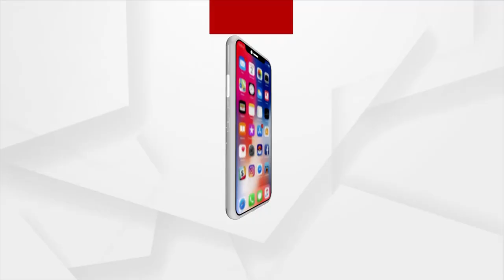ଏକ ନିର୍ଦ୍ଧିଷ୍ଟ ସଂପ୍ରଦାୟକୁ ଖୁଶି କରୁଛନ୍ତି ସାଂସଦ ଅନୁଭବ - ନାଗା ବାବା ବୈଷ୍ଣବ ପୁରୀ